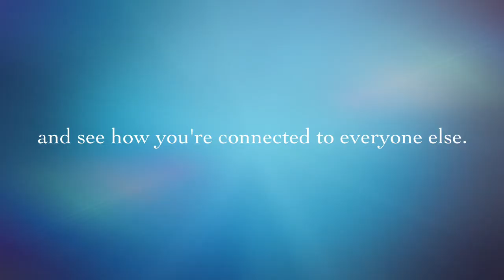Is this Your Year to Become a SoulCollage® Facilitator?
Have you been using SoulCollage® yourself? Are you enthusiastic about it? The SoulCollage® Facilitator Training is for anyone who wants to facilitate SoulCollage® for self-discovery in groups and with individuals. While 24 CEUs are available, there are no degrees or academic requirements.

The Facilitator Training is different than a SoulCollage® retreat or workshop, even though in both settings a participant may experience deep personal process. The primary focus of a SoulCollage® Training is to teach participants to be SoulCollage® Facilitators. We expect that you are taking the Training because SoulCollage® has been meaningful to you in your own process, and you are eager to share SoulCollage®, even if you are not clear just how you will be doing that. Many people become clear about how they will use SoulCollage® during or even after a Training.

Originated by Seena Frost, SoulCollage® is a process for accessing your intuition and creating an incredible deck of cards with deep personal meaning that will help you with life's questions and transitions.

HOW to SoulCollage®?

Do you have a big pile of images you have saved in the closet or under the bed that you have been waiting to figure out what to do with? Following the simple SoulCollage® directions, your hands move fragments of cut-out magazine pictures around, fitting them together in a surprising new way and gluing them down on a card. Cards containing the images you select -- or the images that select you -- come straight through your Soul, bypassing the mind.

WHO Can SoulCollage®? Everyone!

This is a multi-leveled, creative process which anyone can do. All you need is a good pair of scissors, pre-cut mat board cards, and images you can cut out from magazines, greeting cards, personal photos, postcards, catalogues, and calendars. You can do this work individually, but it is also wonderful to have other people with whom to share the process. The cards are fun to take to a friend's house, to work with in therapy or support groups, or to keep on your coffee table.

HERE are some contexts and applications in which SoulCollage® has been used already:

TO LOCATE a Facilitator, SoulCollage® Workshop or Facilitator Training most convenient to you, visit our

Seena B. Frost, M. Div., M.A. studied theology at Yale Divinity School, married, raised four children, and then received a Master's degree in psychology from Santa Clara University. She has been a psychotherapy clinician and supervisor in California for over thirty years, and has used many healing modalities including the work of C. G. Jung, Fritz Perls, Virginia Satir, Eric Berne, Roberto Assagioli, and others.

Mariabruna Sirabella, M.S., LMFT has been training SoulCollage® Facilitators in both the USA and abroad since 2007, and she is now our Senior Trainer, having closely studied and collaborated with Seena Frost for almost two decades. Mariabruna’s SoulCollage® Retreats and Trainings are often multi-cultural and, when needed, have been translated, for example, in Bulgarian, German, Chinese, Spanish, Portuguese and Russian. She is also the Translations Coordinator for SoulCollage Inc. Mariabruna is Adjunct Faculty at JFK University, California and has a Laurea in Communication and Performing Arts from Bologna University, Italy and a Masters in Counseling from CSUS, California. Learn more about Mariabruna and upcoming events

Did you enjoy this video? You can help: Buy your items as usual using our Amazon link:

At no cost to you, a percentage of your purchase will go to the scholarship fund.

You can contribute directly to help train SoulCollage® Facilitators who have a passion for bringing the SoulCollage® process to a wide variety of people. Please contribute (any amount) to the Diversity Scholarship Fund using the PayPal/CC link. Thank you!

Please note this donation is not tax deductible at this time.